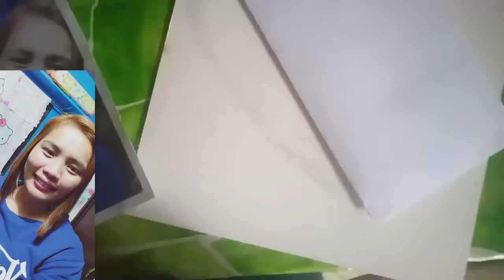CHARCOAL PAINTING | DRAWING TIME LAPS /JOCELYN